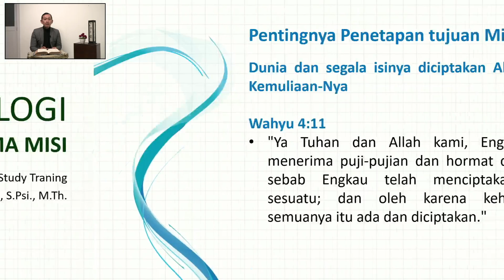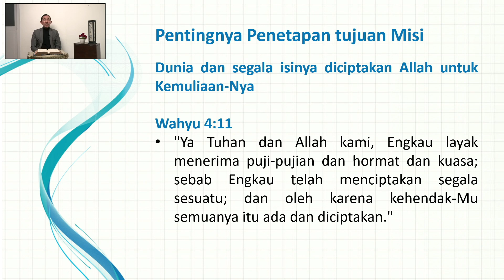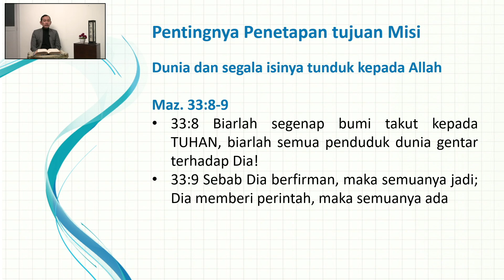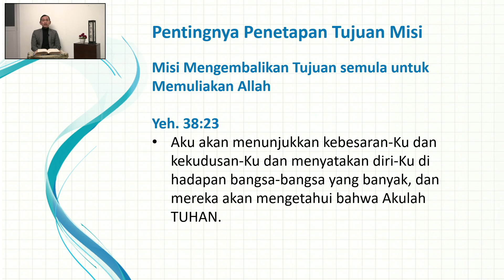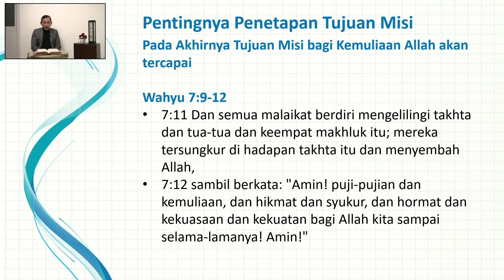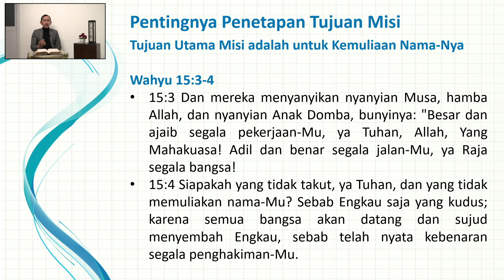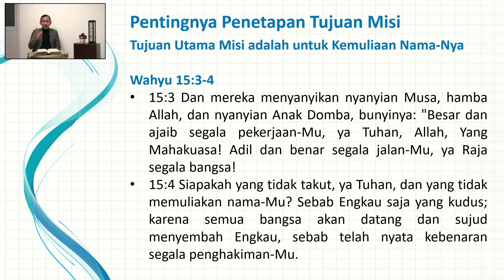PENDALAMAN ALKITAB | Jemaat Online Gereja BEST | Missiology Ep.10 - HAKIKAT UTAMA MISI (Part 1)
SHALOM !!

Ikutilah Program Pendalaman Alkitab,
Selasa 17 Mei 2022, Pukul 18.00 WIB
Tema : Missiology Ep.10 - HAKIKAT UTAMA MISI (Part 1)

Selamat bergabung bersama Jemaat Online BEST (BlEssing in the SpiriT). BlEssing in the SpiriT memiliki arti yaitu Berkat Kerohanian.

Jadwal Program Jemaat Online Gereja BEST :
Senin : Because BEST Care ► Pkl. 18.00 WIB
Selasa : Pendalaman Alkitab ► Pkl. 18.00 WIB
Kamis : Worship Night ► Pkl. 18.00 WIB
Jumat : Gospel & Prayer ► Pkl. 21.00 WIB
Sabtu : YESS & YESS Profesional ► Pkl. 18.00 WIB
Minggu : Kebaktian Raya ► Pkl. 09.30 & BEST Talk ► 16.00 WIB